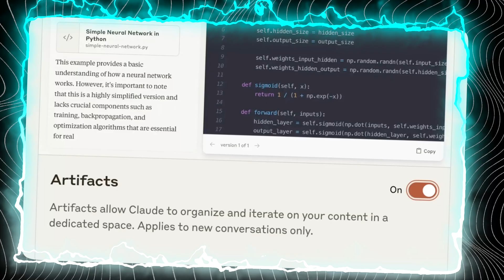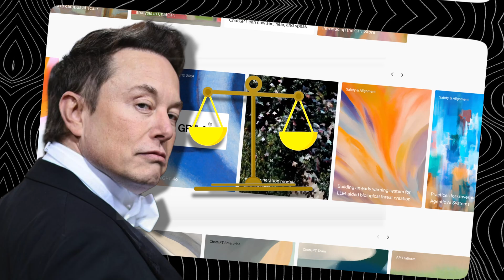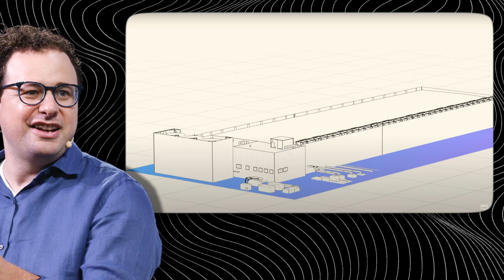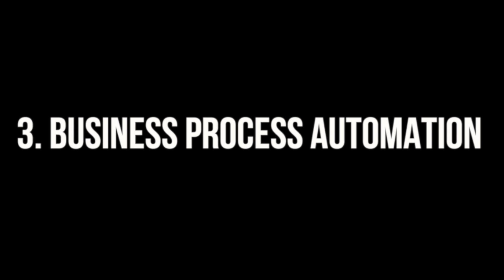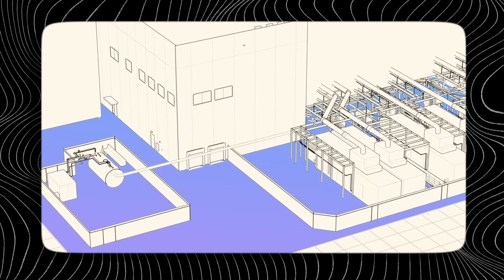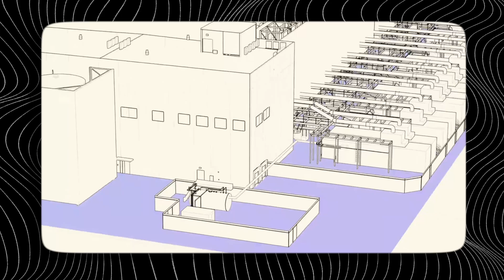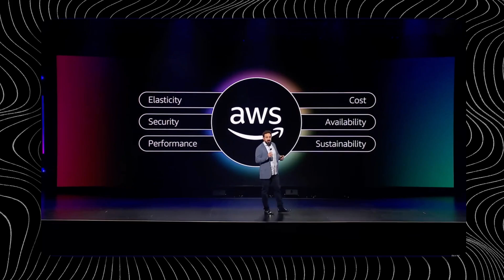Amazon Takes Over Anthropic and Cloud AI. How Dario Amodei Will Change AI With An $8 Billion Deal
Dario Amodei, Anthropic, and Cloud AI are making headlines as Amazon invests a staggering $8 billion into this cutting-edge AI startup. Led by Dario Amodei, a former OpenAI executive, Anthropic is focused on creating safe and ethical AI technologies. This partnership with Amazon and their Cloud AI infrastructure could transform everything from Alexa’s intelligence to business automation. What does this mean for the future of AI, and why is Amazon betting big? Let’s dive in!